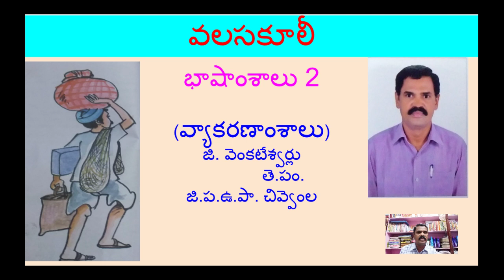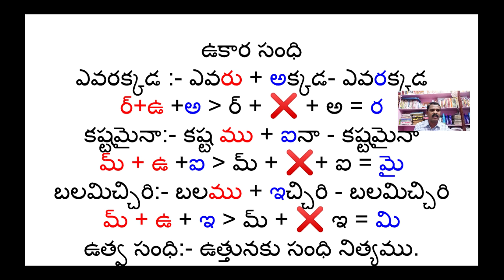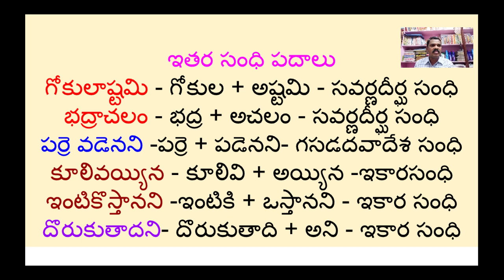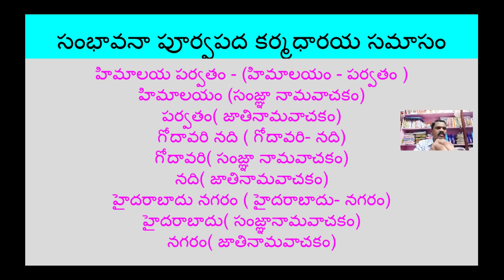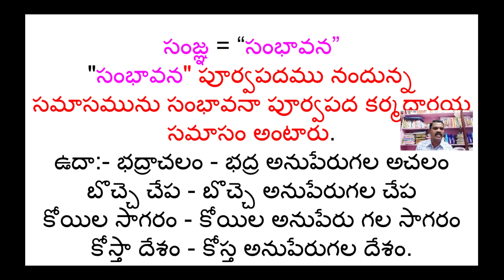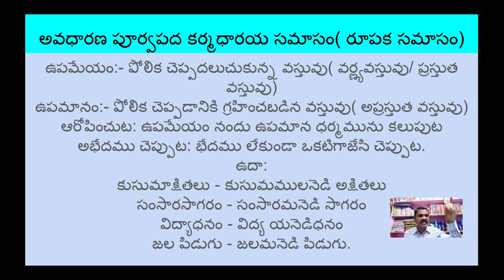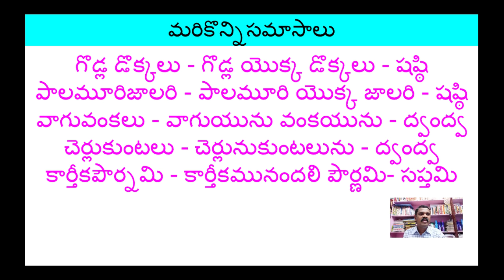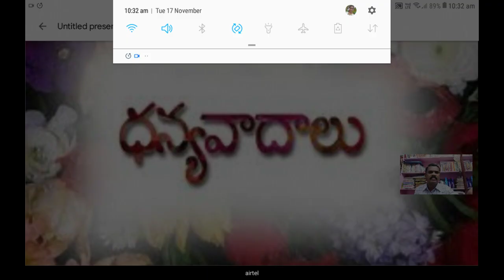వలసకూలీ భాషాంశాలు 2